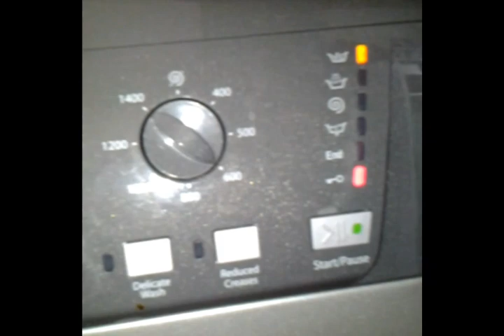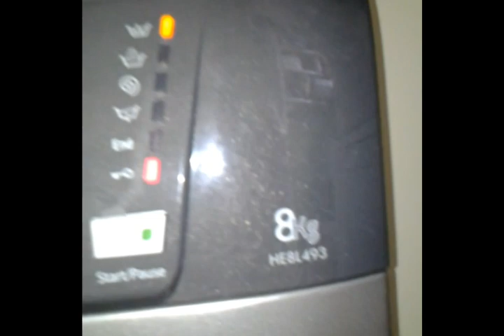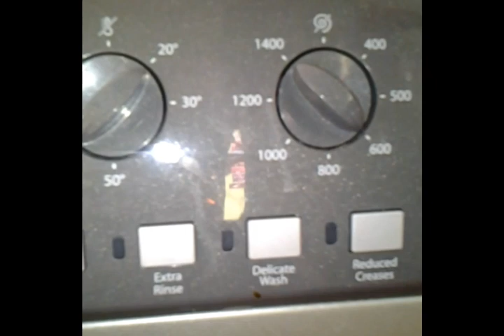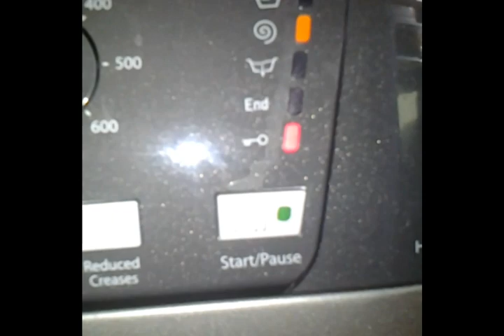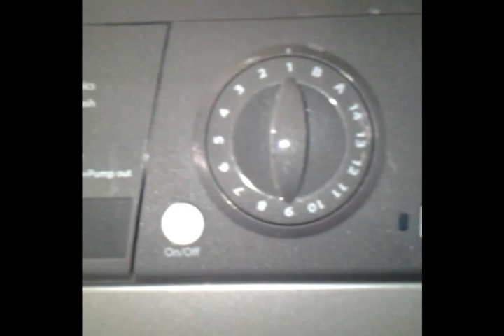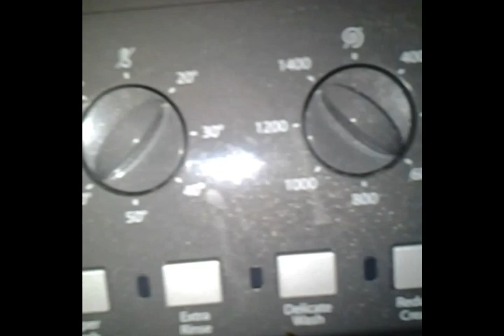My Auntie's Old Hotpoint HE8L493 Washing Machine on Cotton Standard 60c Movie 2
Cotton Standard 60c